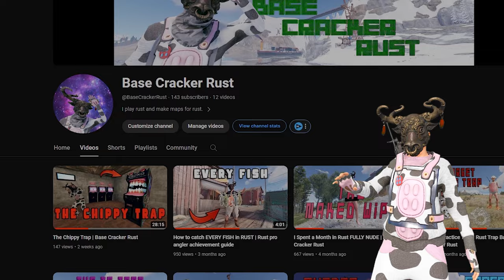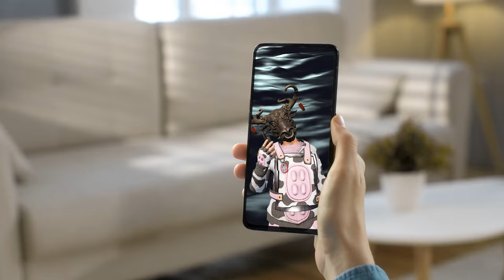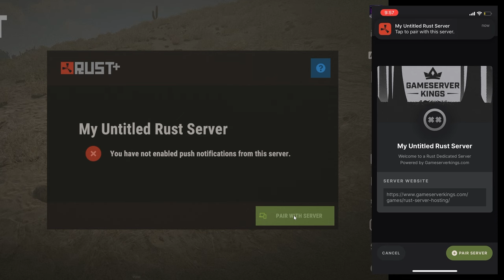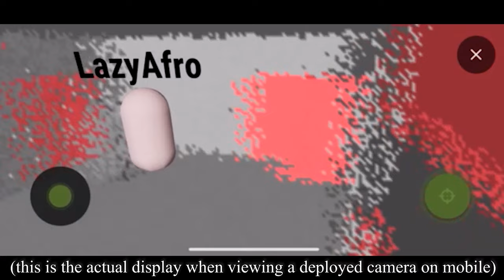How To Build a Rust Trap Base | 3 Trap Base Designs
Hey guys, I know it's been too long since I've posted anything, and while this video definitely took me a bit more time than usual I've also just been really busy with life stuff. Regardless, here's another tutorial video for rust trap bases I've been really excited to release, with three different traps so hopefully you can find one you wanna check out. I also give a little breakdown of connecting the base with rust+ for anybody struggling to get the app working.

P.S. The public server has been  a major headache situation for me with my third party host lately, and they recently lost all of my data. I'll be editing some video descriptions on the rest of my stuff to remove the dead server link until I get it back up running properly for the public.